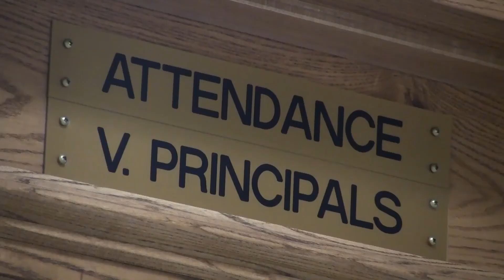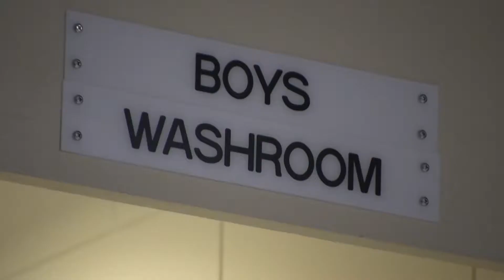Ultimate Chase (Short Film)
A subtle chase clip filmed at BCI Brantford.